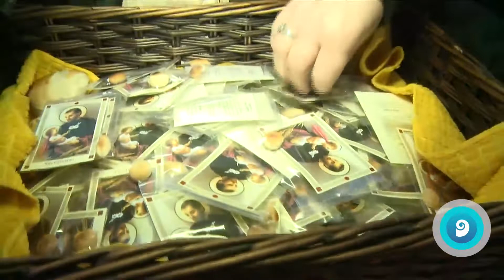San Cayetano: todas las actividades para celebrar al patrono del trabajo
Habrá restricciones de tránsito durante toda la jornada. Mirá el cronograma de misas. Votá en nuestra encuesta.